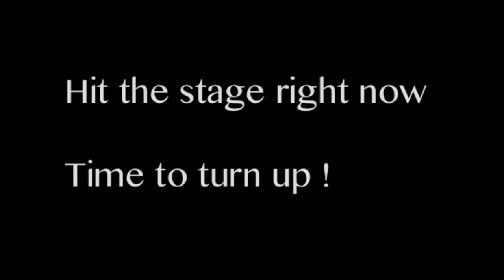Soulja Boy TV: Webisode 5 Chiraq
SODMG THE MOVIE
SOULJA BOY WORLD TOUR 2013
Tokyo , Japan this friday 04.26 . It gonna be the biggest event in the country ! get ready !